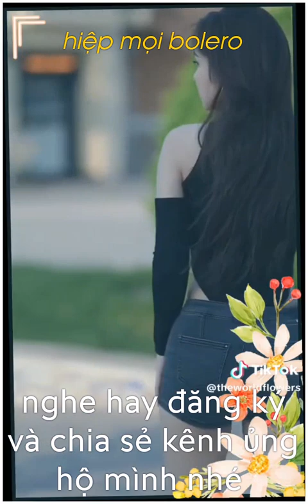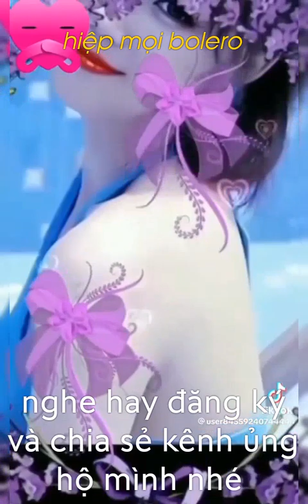hiệp mọi bolero, số phận kiếp người